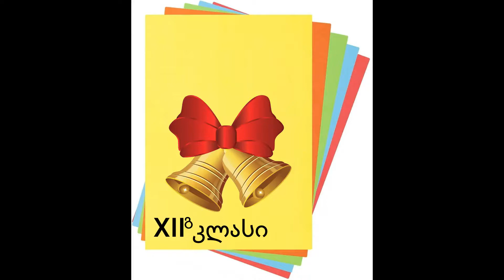XIIგ კლასი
ახალციხის N5 საჯარო სკოლის დირექციამ და პედაგოგებმა მე-12 კლასელები დისტანციურად გააცილეს